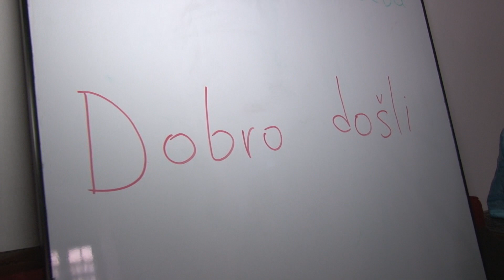Dan otvorenih vrata mekteba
U okviru manifestacije „Uzor si mi, Poslaniče“ Medžlis Islamske zajednice Mostar u subotu je u saradnji sa osnovnim školama učenicima prvih razreda predstavio mektepsku pouku. Ovaj program realiziran je pod nazvim Dan otvorenih vrata mekteba.
Umjesto dugogodišnje prakse da imami posjećuju učenike u školskim učionicama ove godine mjesto susreta bili su mektebi.  Učenicima prvih razreda priređen je prigodan svečani zabavni program na kojem su im se obratili mostarski muallimi. Govorili su im o važnosti osnovnog obrazovanja i vjerskog odgoja.
U Medžlisu IZ-e Mostar na ovaj način pokušavaju poslati jasnu podršku roditeljima da ispune jedan od važnih životnih emaneta na polju odgoja i obrazovanja svoje djece nadajući se za to obilnim nagradama i milosti od Svevšnjeg Boga i na ovom i na budućem vječnom svijetu.
Mektepska nastava na području Medžlisa Ize Mostar je počela proteklog vikenda a upis traje do  početka narednog mjeseca. Kao i prethodnih godina i ove je planirana zajednička mektepska olimpijada na kojoj učestvuje oko hiljadu polaznika mektepske nastave.